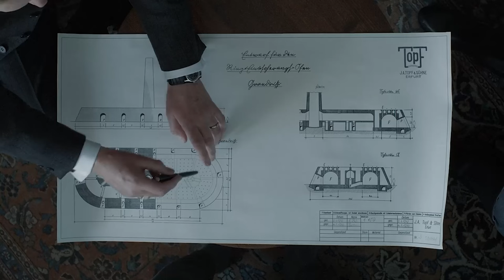The Zone Of Interest Ending, What Does It Mean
Jonathan Glazer's groundbreaking The Zone of Interest offers a contemplative and haunting lens on the Höss family and their distortedly idyllic home.

Video By: Chris Goodmakers